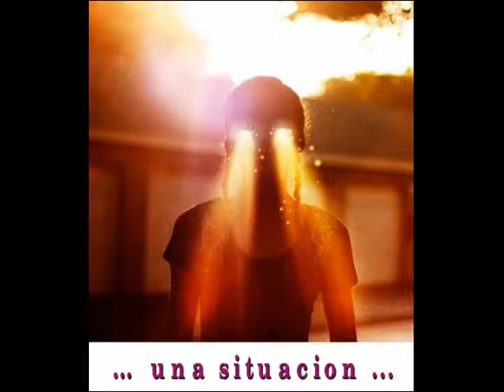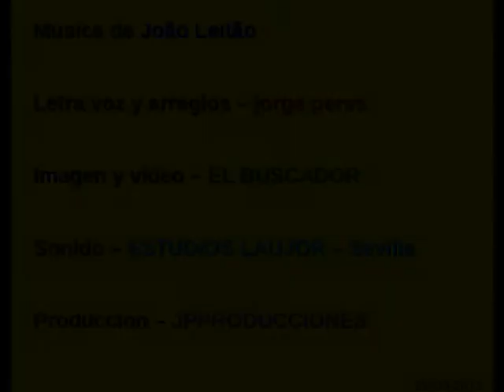ES COMO VOLAR jorge peres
musica - João Leitão
letra, voz y arreglos - jorge peres
imagen y vídeo - EL BUSCADOR
sonido - ESTUDIOS LAUJOR - Sevilla
producción -  JPPRODUCCIONES